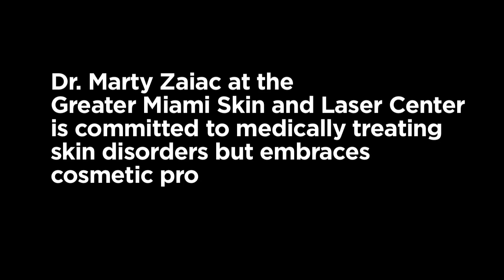Dr. Marty Zaiac expert Cosmetic Dermatologist